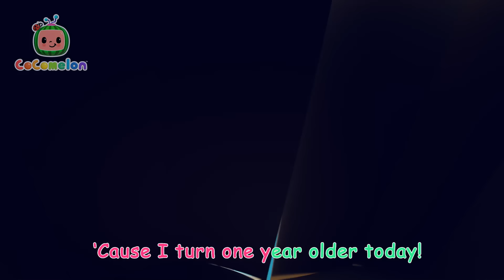Duck, Duck, Goose! | CoComelon Animal Time! 🐺 | Kids Learning Songs! | Sing Along Nursery Rhymes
JJ and his animal friends gather for an exciting game of Duck Duck Goose.

LYRICS:
Let’s play Duck Duck Goose!
Duck duck duck
Quack quack quack
Who will you choose?

Run away, from the goose
Run away, the goose is loose!
Round the circle, quack quack quack
Who’s the first to make it back?

Duck duck duck
Quack quack quack

Duck duck duck
Quack quack quack

Duck duck duck
Quack quack quack

00:00 Duck Duck Goose
02:56 Opposites Friend Song
05:37 Wheels on the Bus - Fantasy Animals
08:16 Bus Wash Song
10:56 Down by the Bay (Submarine)
13:38 Butterfly Song
16:35 Animal Time Wheels on the Bus (Pirate Version) Song
19:32 Mimi's Rocket to the Moon
22:12 Sharing song
25:04 Emmy's Birthday
27:37 Itsy Bitsy Spider
30:34 Treasure Hunt Song
33:21 Happy & You Know It
36:01 Old MacDonald - Fantasy Animals
38:38 This is the way Clean Up
41:12 Hey Diddle Diddle
43:58 Duck Duck Goose